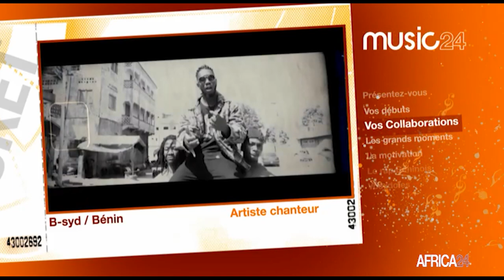Music24 – Bénin : B-syd / Artiste chanteur